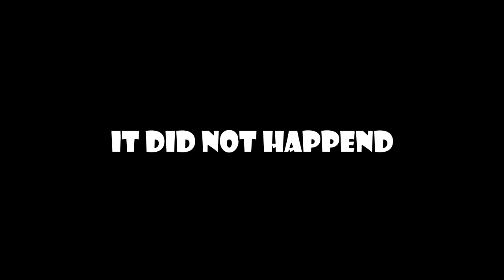Warzone #8 - The win we always waiting for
Friend in video:
- Tickles